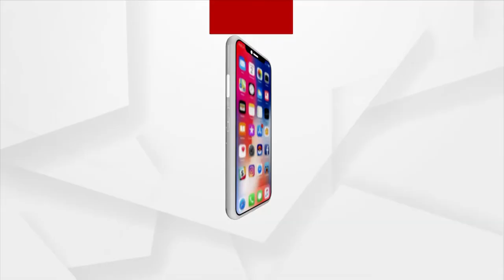ବର୍ତ୍ତମାନ କରୋନା ସଂକ୍ରମଣ ଷ୍ଟେବୁଲ ସ୍ଥିତିରେ ଅଛି...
ବର୍ତ୍ତମାନ ଆମେ ଷ୍ଟେବୁଲ ସ୍ଥିତିରେ ଅଛୁ,ଟ୍ରାନ୍ସମିଶନ ଚେନ ବ୍ରେକ କରିବା ପାଇଁ ଲକଡାଉନ ଜରୁରୀ ଥିଲା,ଲକଡାଉନର ପ୍ରଭାବ 2 ରୁ 8 ସପ୍ତାହ ପରେ ଜଣାପଡିବ,ସଂକ୍ରମଣ ନିହାତି କମିବ ଏ ନେଇ ପ୍ରତିକ୍ରିୟା ରଖିଲେ ଜନସ୍ୱାସ୍ଥ୍ୟ ନିର୍ଦେଶକ ନିରଂଜନ ମିଶ୍ର...